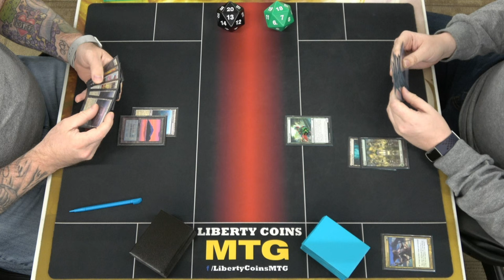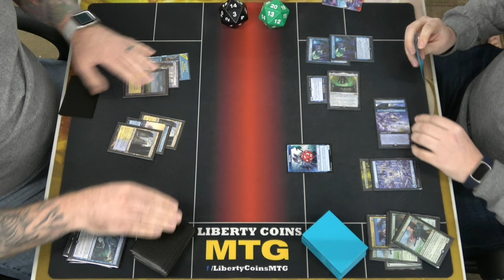Azorius Control 🔵⚪ vs Simic Merfolk 🔵🟢 | Pioneer FNM 05-10-24 | Round 4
Open Discord.